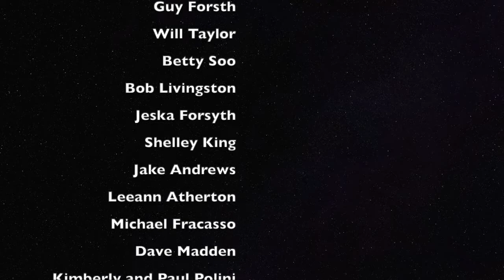Promo Ashokan Farewell for July 4th Picnic